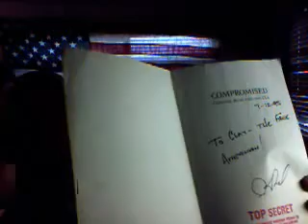Clayton Douglas / Ron Keller 4/25/12 2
Ron Keller is a webmaster for Anthony Hilder and has written a book entitled "Big Brother is Watching", Available Ron is right on in his conclusions.